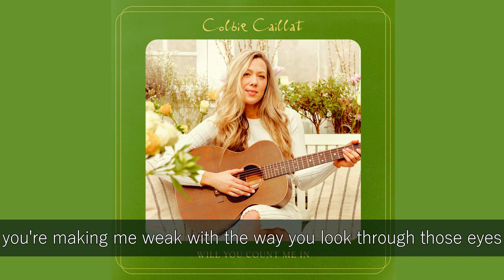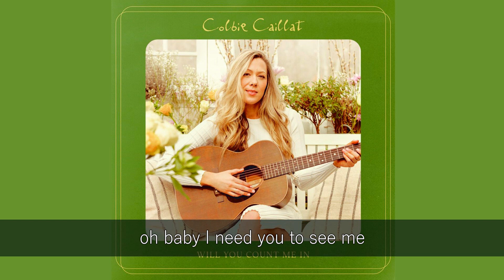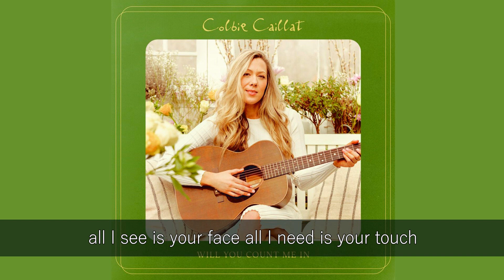COLBIE CAILLAT - MAGIC LYRICS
ALBUM TITLE: WILL YOU COUNT ME IN (2023)